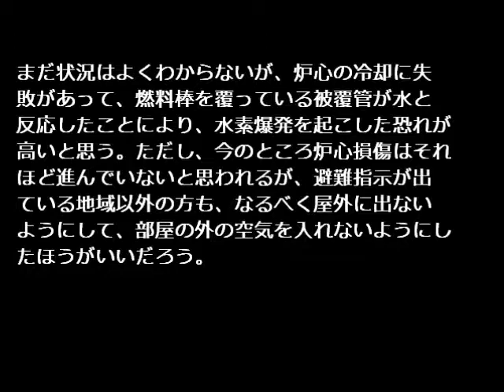あの人が、あの時、あんなことを言っていた、シリーズ2 宮崎慶次 By MIRMC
宮崎慶次